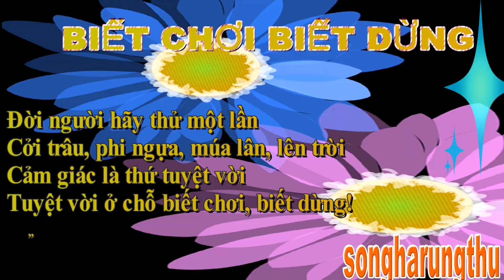CÂU THƠ THỜI CUỘC - BIẾT CHƠI BIẾT DỪNG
4.1 BIẾT CHƠI BIẾT DỪNG
Đời người hãy thử một lần
Cởi trâu, phi ngựa, múa lân, lên trời
Cảm giác là thứ tuyệt vời
Tuyệt vời hơn nữa: Biết chơi, biết dừng!
songharungthu